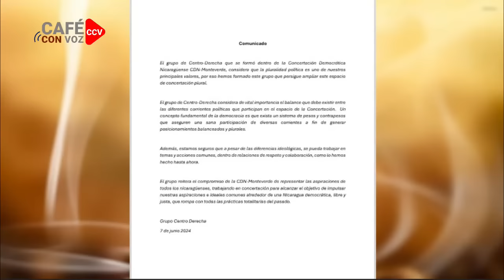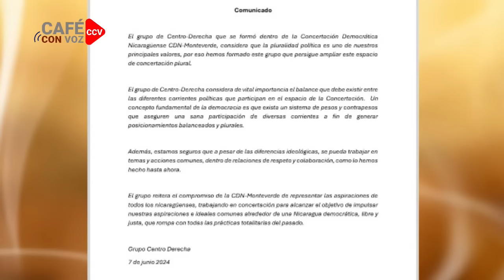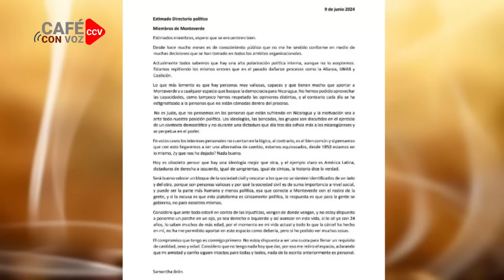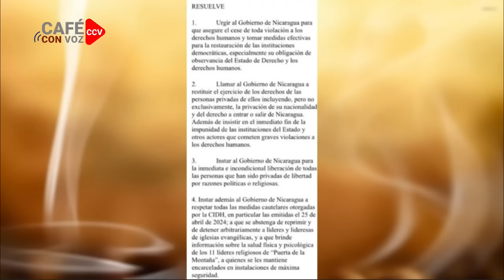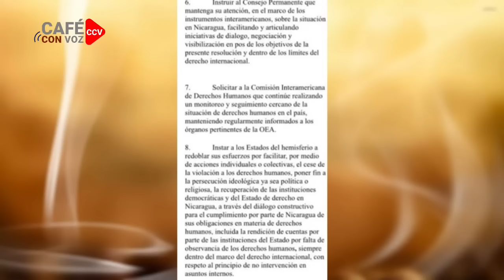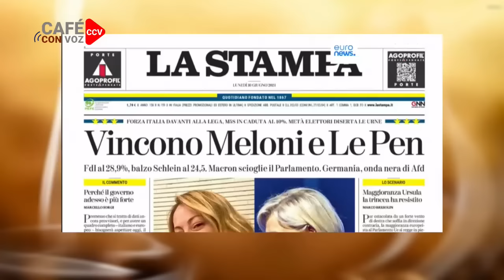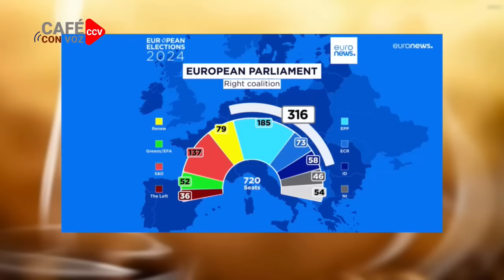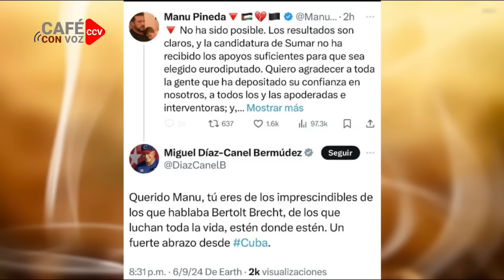CAFE CON VOZ | EN CONTEXTO CON LUIS GALEANO / 10 DE JUNIO 2024